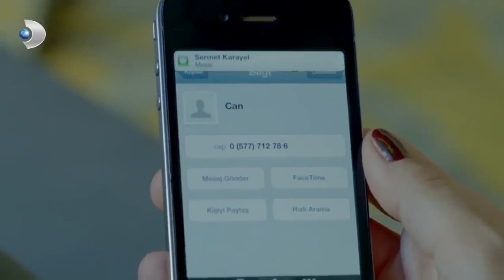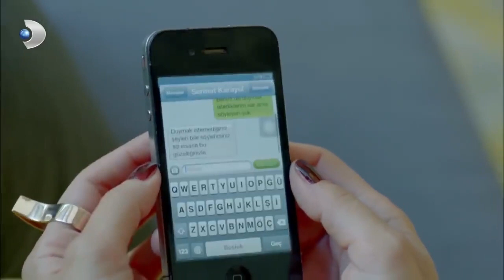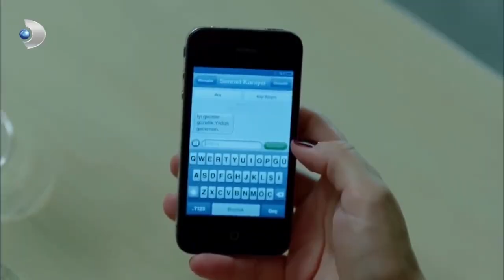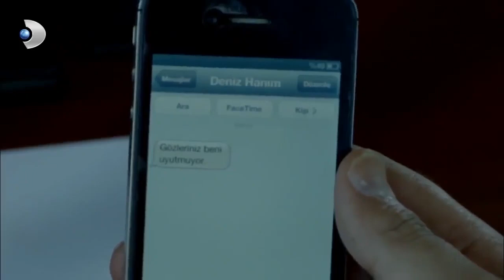Merhamet - En Çok İzlenen Sahneler 29